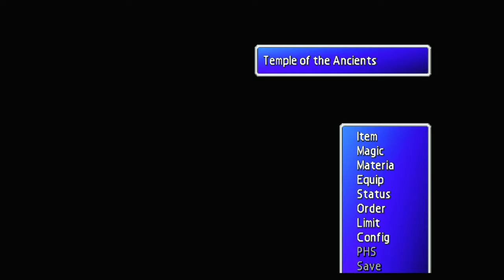FF VII [LV 99] Perfect Walkthrough Part 158 Red Dragon